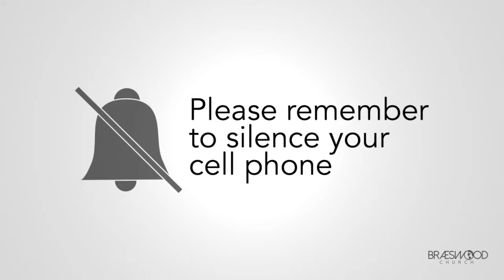NOW THIS NEWS January14th2018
Braeswood Church Media News Feed For January 14th. Music : Alive -Hillson Young & Free.